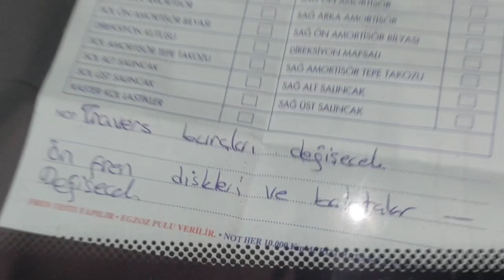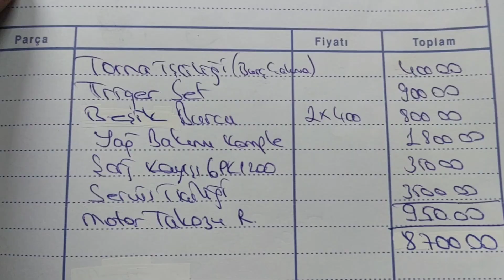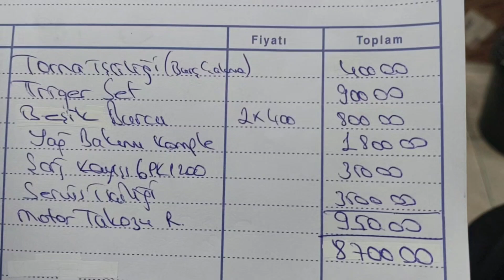Arıza yapan Renault Clio3'e 3 tane işlem yapıyoruz‼️😬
Renault araçların beşik burcu arızası kronik zaten Buna mı takip bir dünya parçalar bozulmuş triger bakımı gelmiş motor kulağı çökme yapmış titreme yapıyor amaaaan her şey videonun içinde